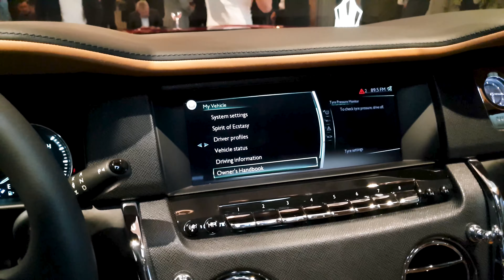Rolls-Royce Cullinan la București [4K]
Am participat la prezentarea noului SUV Rolls-Royce Cullinan în România. Acum poate fi comandat oficial.